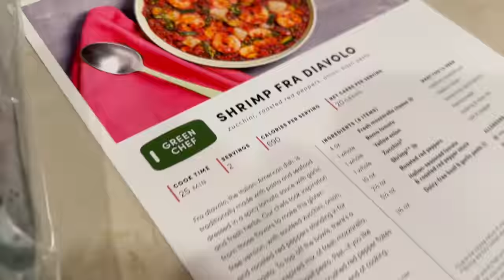A Day in the Life with Shai | Joie Chavis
Hey YT! I'm back with another vlog. Spend the rainy day with Shai and I while I get ready for my vacation! Comment with your favorite moment!